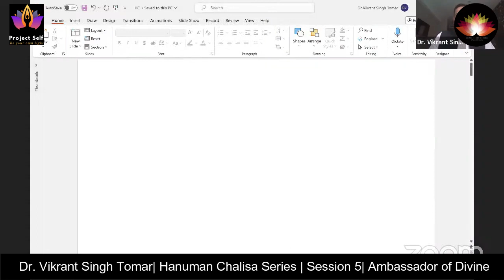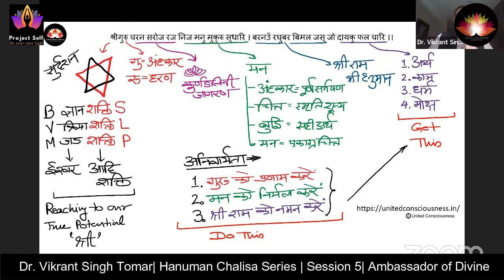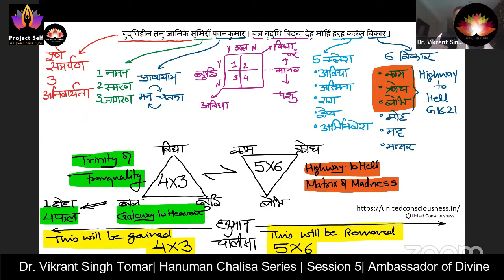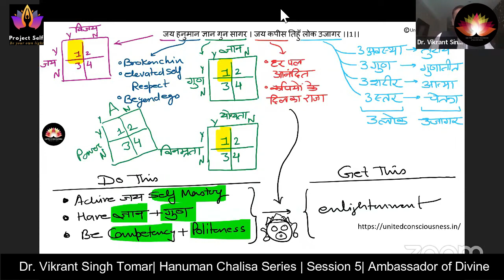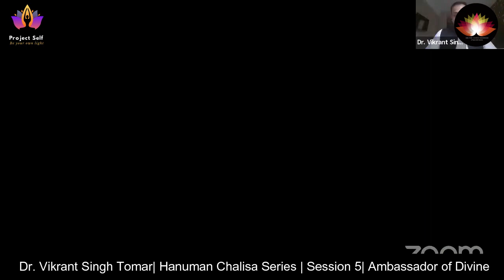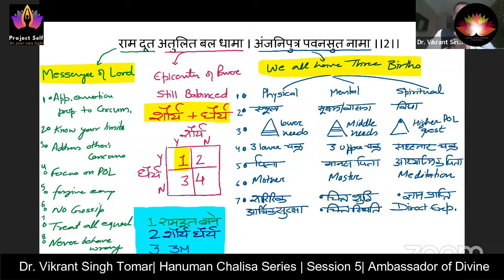Hanuman Chalisa|Session 5| Ambassador of Divine| Dr. Vikrant S Tomar| United Consciousness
Hanuman chalisa - Session 5

Ambassador of divine

Anjani putra Pawan sutta nama

Ram doot means messenger of God. What are the qualities of the messenger of God?

1 Appropriate emotions in proportion to circumstances

2 Know your limits. However stong you may be don't forget your Vivek (discriminatory intelligence)

3 Adress other's concerns. Understand their problems.

4 Know your purpose of life and focus on that purpose

5 Forgive others and choose to see good in all. Never behave wrongly with others.

6 Never gossip

7 Treat all equally.

Lord Hanuman was an excellent communicator.

Atulit Bal dhama

Avatar is when Brahman descends and comes in the form of a human to teach humans. It follows that human (jeeva) can also ascend to become Brahman. Hanuman is one such avatar who is the epicenter of power and strength; who has shaurya (valour) and dhairya (courage); who has courage and humility. That is why He is atulit Bal dhama.

He (atma Gyan) is sent as a messenger to Sita (mind) who assures her and makes her self-introspective to help her on the path of Brahman. He goes to Ravana (ego) and annihilates his ego.

This line talks of 3 births. The first being physical birth from our parents. This is of the gross body. The material or security needs, love is fulfilled here. It takes care of the muladhara, the swadhishtha and the manipur chakras. Lord Hanuman is Anjaani putra, born to his mother Anjani and his father Kesari.

The second birth is to a Manas pita, where the Master (guru) is our father. It is a subtle birth which is mental/psychological. Here our chitta (mind, intellect, memory) gets purified and our ego starts dissolving by the grace of the Guru. The 3 upper chakras (anahata, vishuddhi and agnya) are balanced. Hanuman's psychological father was the Wind God (Pawan sutta)

The third birth is the spiritual birth where we move inward and our own higher self (God) is our guide. We move towards a higher purpose of life (spiritual father) through meditation. We get the spiritual knowledge and direct experience of what we truly are, ie divine beings. In this our sahasrara chakra is activated. Hanuman gets atma Gyan (liberated soul) as he was Sankar suvan, the son of Lord Shiva.

We take birth after birth and the whole life we are miserable. We don't get emotional freedom or spiritual elevation until we take these 3 births, we cannot attain moksha (Brahman). We should thank our parents for giving birth to us and our Guru for elevating us. Therefore don't leave the company of these 3, parents, guru and meditation. Lord Hanuman helps us on this path. Worship Him and he will hold our hand and guide us, so we reach out goal (realisation) faster.
Speaker: Dr. Vikarant Singh Tomar

Attend and interact our FREE Live Session every Sunday at 4:30 – 5:45 PM IST on Zoom and YouTube
Meeting ID: 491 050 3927
Password: yoga

  / unitedconsciousness
  / _unitedconsciousness